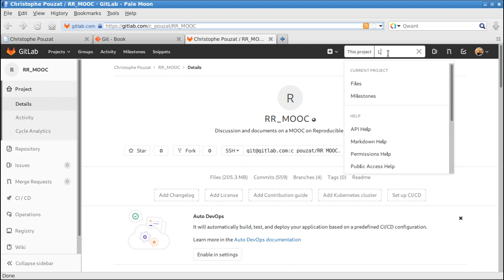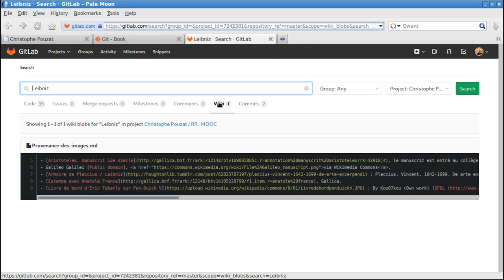Demo GitLabSearch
Vidéo de démonstration de la recherche dans Gitlab par Christophe Pouzat.
Réalisée pour le Mooc FUN « Recherche reproductible : principes méthodologiques pour une science transparente » (Lien vers FUN